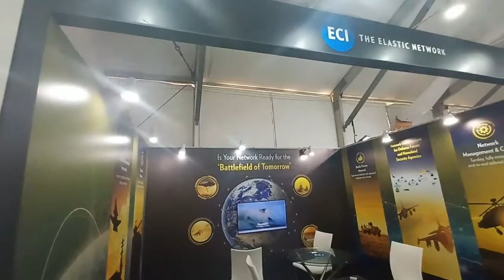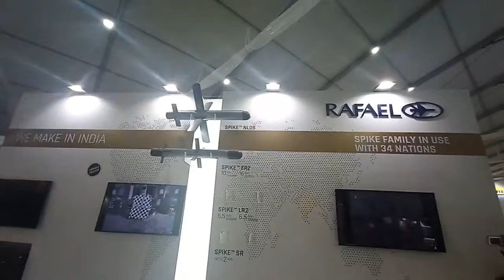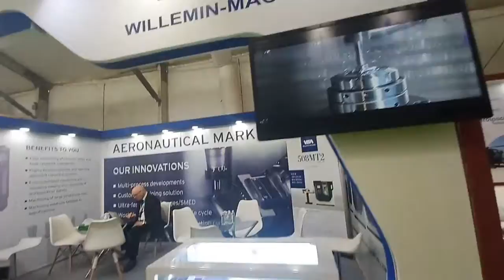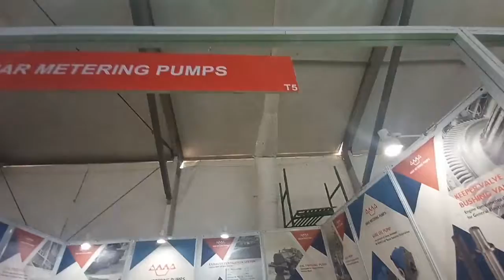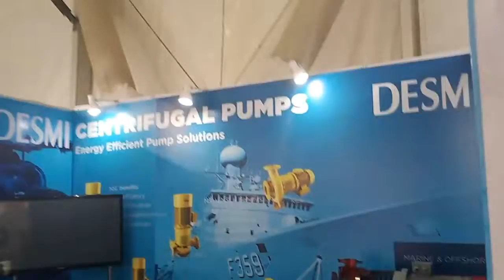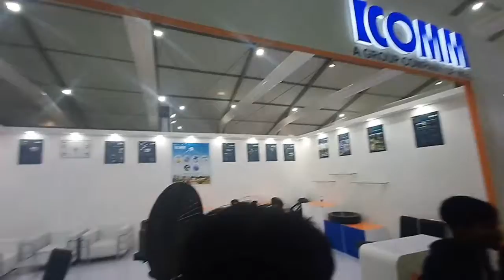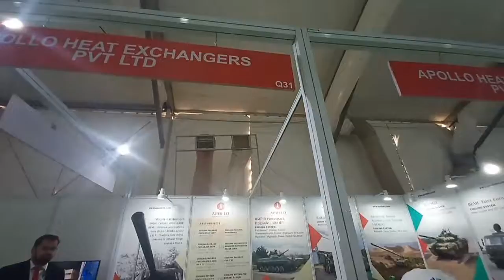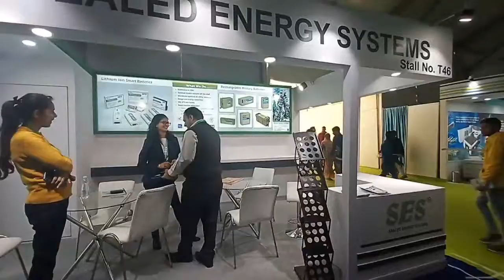Defence Expo 2020 Lucknow Vrindavan Colony 02